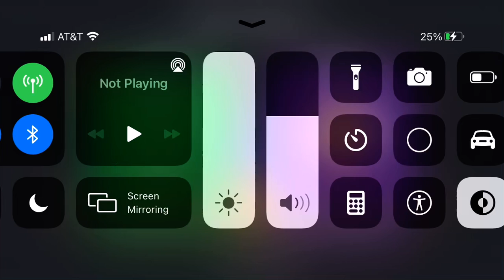NBA 2k21 / Next Gen PS5 Milwaukee Bucks vs Los Angeles Lakers